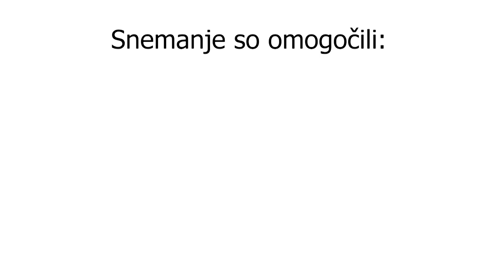SLEDI KORAKOV: SAŠO VUČKO, POLITIK Z MOJSTRSKIM PASOM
Sašo Vučko, naš tokratni sogovornik je odraščal v družini tradicionalnih vrednot. V oddaji je povedal, kako je živeti ob očetu tovornjakarju (očeta Marka smo predstavili v eni prejšnjih oddaj), ki je bil zaradi narave dela pogosto od doma. A je to na nek način družino še bolj povezalo. Njihovi so bili vikendi. S prevozi je povezan tudi Sašo. Več o svoji službi pri podjetju Sefratrans, kjer skrbi za logistiko, boste lahko izvedeli ob spremljanju oddaje. Oba z mlajšo sestro Saro sta bila pred leti uspešna kikboksarja in v tem  športu dosegla izjemne uspehe. Sašo je celo prišel do mojstrskega pasu v borilni veščini Pon-Do-Kwan, ki jo je v Slovenijo pred več desetletji začel poučevati Alojz Miklavčič. Sašo zdaj  v zagorskem klubu svoje znanje borilnih veščin uspešno prinaša na mlajše rodove. Ker je želel tudi aktivneje sodelovati na družbenem področju, je kot naročeno prišlo povabilo za delovanje v politični stranki Lista Marjana Šarca (LMŠ). To se je zgodilo lani pred lokalnimi volitvami. LMŠ so v Zagorju prišli do enega občinskega svetnika. Izvoljen je bil ravno Sašo Vučko, ki je postal hkrati tudi predsednik sveta Krajevne skupnosti Izlake, kjer živi. Je pa tudi predsednik lokalnega odbora stranke v Zagorju. Iz te občine prihaja tudi njihov član Rudi Medved, minister za javno upravo.
V času svojega političnega delovanja je nase opozoril kot aktivni član občinskega sveta. Največ časa posveča lokalni problematiki z vodotoki, ki ne samo v Zagorju, tudi drugje po državi, poplavljajo že ob malo izdatnejših padavinah. Opozoril je tudi na žalostno propadanje Medijskih toplic. Upa, da bodo že kmalu dobile novega lastnika. Mnogi mu priznavajo tudi  zasluge, da je po dolgih letih vendarle prišlo do svete maše in blagoslova ruševin v Orehovici, kjer je v času druge svetovne vojne v ognju umrlo 15 krajanov. Ob koncu je ocenil tudi delovanje vlade, ki jo vodi njegova stranka. „Menim, da je smer, ki je začrtana, dobra.“ Dodal je še, da upa, da bodo vsi, ki delujejo v politiki  začeli razmišljati predvsem o tem, kaj je dobro za državljane. In bo vsem lepše.
Igor Gošte